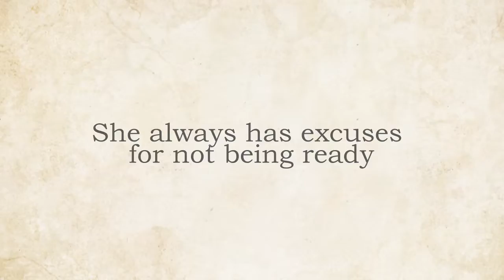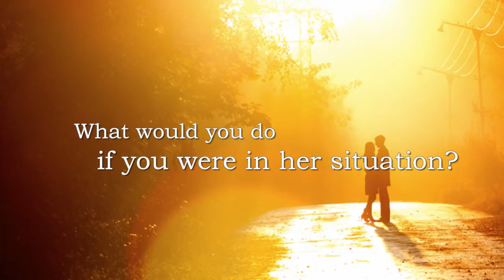Xulon Press book Is The Bride Ready? | Roy Wallace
Xulon Press introduces Is The Bride Ready?  by author Roy Wallace . The Xulon Press bookstore provides an easy way to purchase this book using the link below, or you can find it at your local Christian bookstore.: